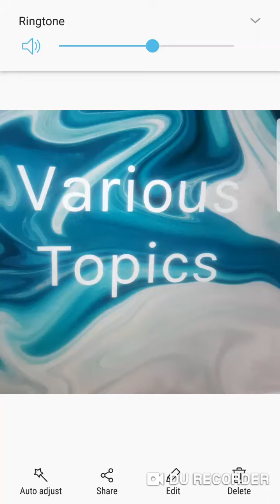Who shall separate us from the love Yahawashi Mashiyach?